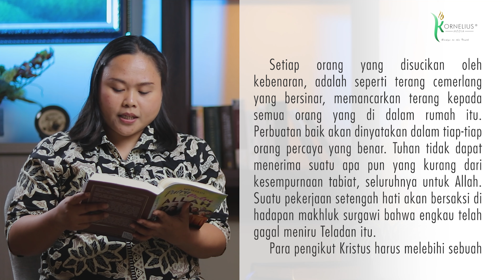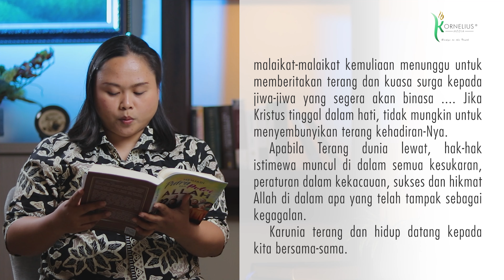RENUNGAN PAGI 11 MEI 2021 | MORNING SPIRIT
RENUNGAN PAGI: MENJADI PUTRA DAN PUTRI ALLAH 11 MEI 2021
Dalam Menjadi Terang Dunia